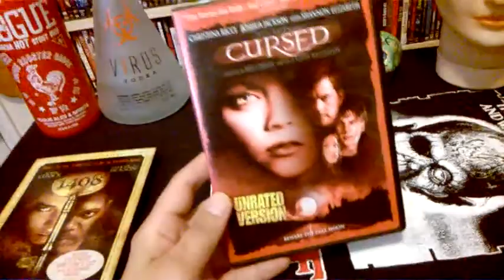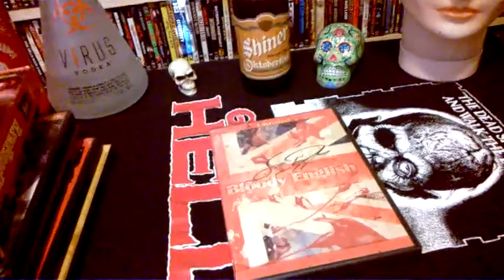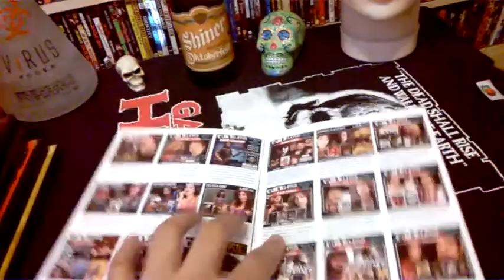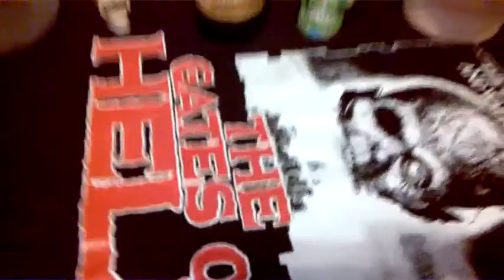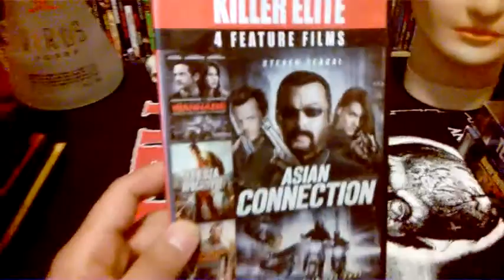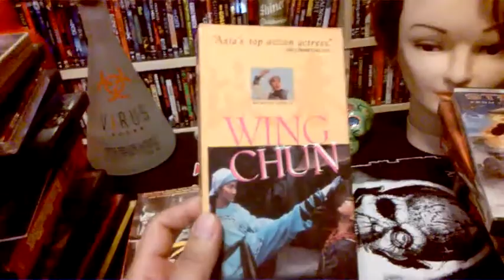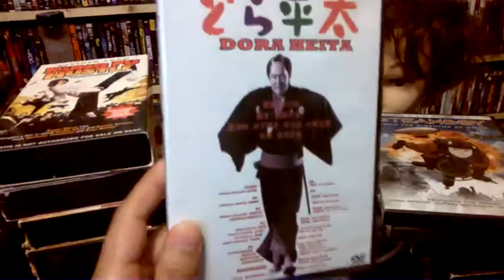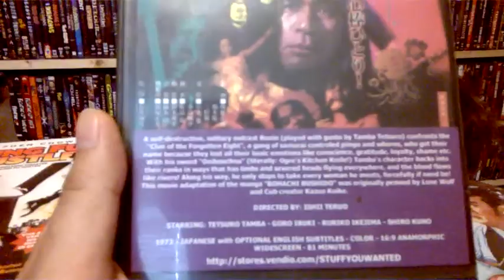October DVD/VHS/Bluray pickups